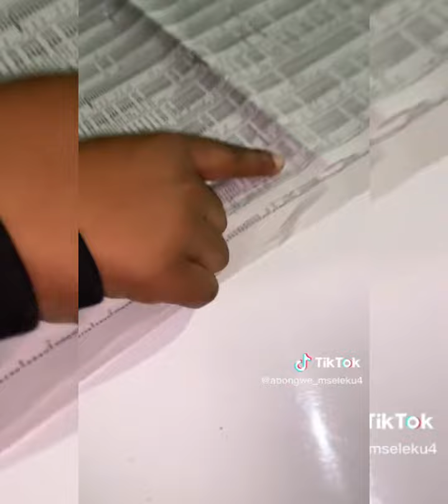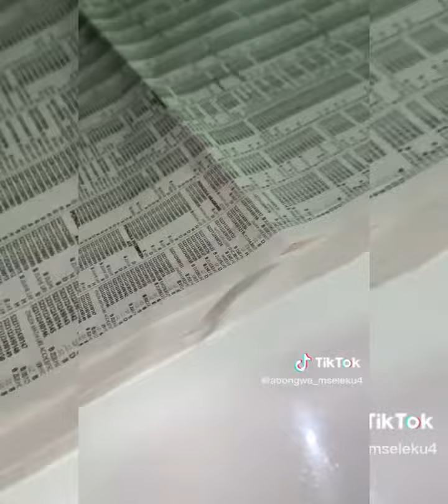Congratulations Abongwe Mseleku!